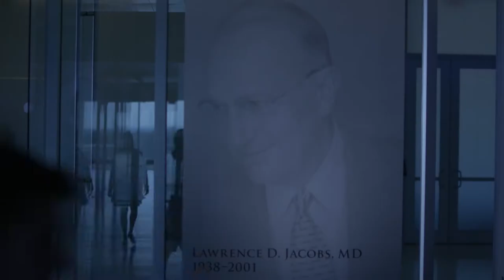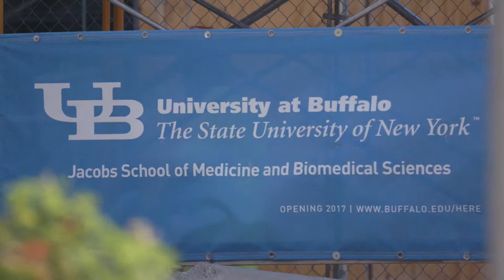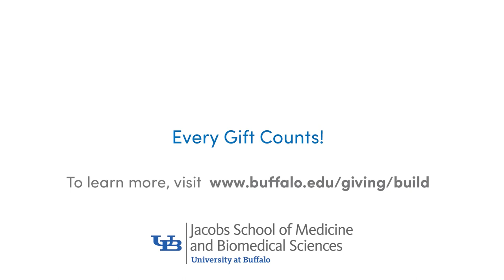Alive and Well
The new Jacobs School of Medicine and Biomedical Sciences plays an integral role in Western New York's health care.